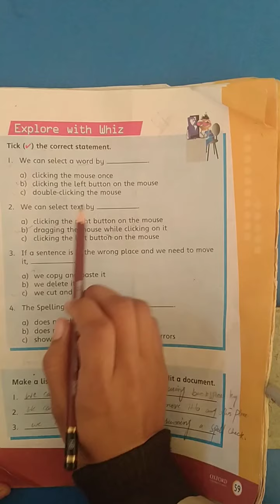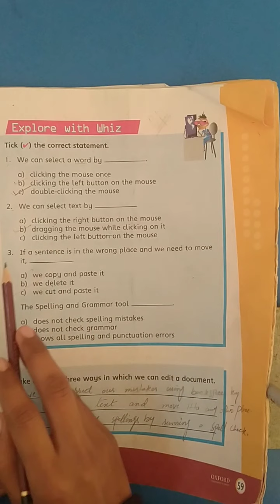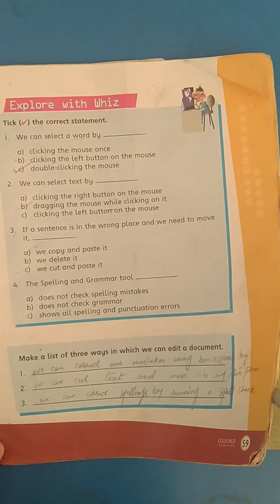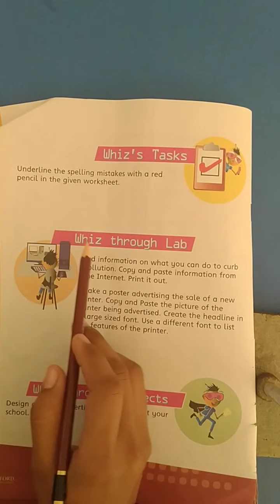Class III computer exercise